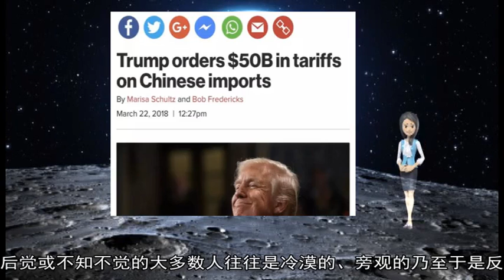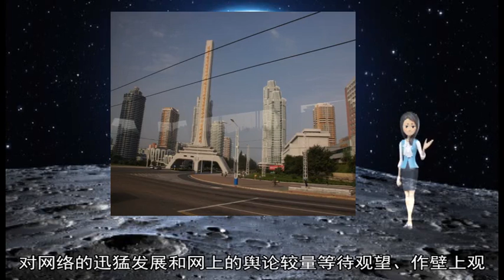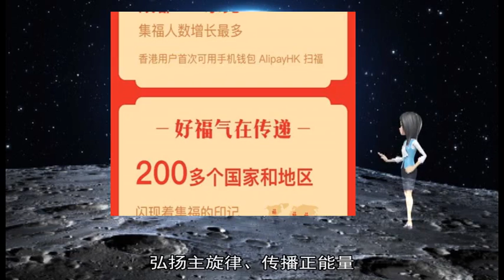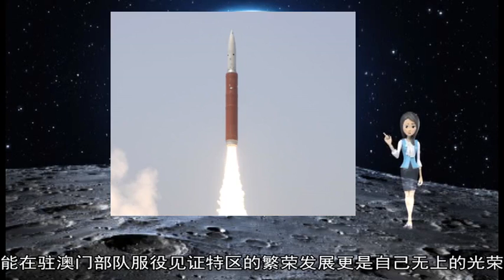军事新闻-中国驻朝鲜大使馆在平壤友谊塔祭奠志愿军先烈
《军事新闻》《中国新闻》《世界新闻》据新华社平壤4月4日电 (记者江亚平、 程大雨)中国驻朝鲜大使馆4日上午在平壤的友谊塔举行活动祭奠中国人民志愿军先烈 深切缅怀志愿军英烈忠魂  中国驻朝鲜大使李进军与使馆外交人员 朝鲜城市经营省副相崔成哲、对外文化联络委员会副委员长兼朝中友协委员长朴京日等朝方官员以及旅朝华侨、在朝中资机构、留学生和媒体代表等向长眠于朝鲜的中国人民志愿军烈士敬献花圈 寄托哀思  罗盛教烈士的外甥女方利中此次随中国湖南省祭扫志愿军英烈代表团来到平壤 她对记者说 她为有这样的亲人感到骄傲和自豪 希望下次带上自己的孩子再来朝鲜祭奠亲人 让下一代也能铭记先烈的光辉事迹、不忘中朝友谊 习主席深刻指出：“过不了网络关就过不了时代关” 这一重要论断为政治工作创新发展指明了方向 过好网络关 思想是关键 当前 制约我军政治工作走进网络的最大障碍 恰恰是一些领导干部思想观念陈旧落后 突出表现为“安全心结” “鸵鸟心态” “看客心理” 过好网络关必须首先过好这三道心理关  一要打开安全心结 没有网络安全 就没有国家安全 互联网的飞速发展 无疑在一定程度上增大了发生失泄密问题的风险 但我们是不是就可以以安全之名 对网络一味禁堵呢？答案当然是否定的 天下大势 浩浩荡荡 顺之者昌 逆之者亡 当前 历史的车轮已经走进互联网时代 拒绝网络就是自绝于时代 然而 随着军队智能手机的开禁 有的单位却“创造性地”采取一些限制措施 有的把微信、QQ、照相等软硬件卸掉 配到官兵手上的是没有智能的 “智能手机” 诸如此类 名义上是抓安全 实则是一个“怕”字作祟 没有确立科学的保密观  从安全工作的本质看 部队安全稳定不是“保”出来、“守”出来的 而是主动“抓”出来的 积极“塑造”出来的 面对网络的迅猛发展和广泛应用 畏首畏尾反倒是最不安全的 被动防守消极无为肯定没有出路 主动出击积极应对才能转“危”为安  “审度时宜 虑定而动 天下无不可为之事” 我们只有打开落后保守的安全心结 以开放的心态拥抱时代 才能跟上发展步伐 才能打好网络意识形态斗争主动仗 避免落后于时代、隔离于群众 以致到头来什么事都干不成 当年朝鲜战场的上甘岭战役敌我武器装备悬殊 志愿军将士靠精神的力量坚守阵地 如今面对网络“上甘岭” 我们不仅要寸步不让守阵地 更要寸土必争打冲锋  某部连队文化视窗系统成为开展政治工作好帮手  二是摒弃鸵鸟心态 鸵鸟在遇到危险时 会把头埋入草堆或沙堆里 以为自己眼睛看不见就是安全的 人们把这种逃避现实、不敢面对问题的现象称作 “鸵鸟心态” 一些单位和领导对信息网络发展带来的机遇挑战视而不见、一味躲避 不正是典型的“鸵鸟心态”吗？之所以出现这种可笑的心态 是因为面对新事物新挑战 最容易也最不负责任的办法便是回避它、绕开它 加之有的同志过于爱惜自己的“羽毛” 出于“不求有功 但求无过”的心理 于是乎甘愿抱残守缺 得过且过  思想上的坚冰不破 网络政工就无法突围 在网络已成为影响官兵思想行为重要渠道、成为意识形态斗争主战场的今天 用 “鸵鸟心态”回避矛盾 只会制造更多矛盾；用担当精神应对挑战 才有机会赢得挑战 正如鸵鸟其实腿很长 奔跑得很快 如果不把头埋藏起来坐以待毙 足可以躲避猛兽的攻击 为官避事平生耻 作为党员干部绝不能像鸵鸟那样 遇到新事物新问题躲之唯恐不及 必须敢于担当 迎难而上 不断强化机遇意识、阵地意识、责任意识 主动学习网络、弄懂网络、运用网络 趋利避害、为我所用 进而把网络政工从辅助手段上升到重点抓手 从业务工作上升到党委工程 从少数人关注上升到全员使用 使我军政治优势在网络时代不断发扬光大  三是消除看客心理 国人的看客心理由来已久 面对革命先驱 后知后觉或不知不觉的大多数人往往是冷漠的、旁观的乃至于是反对的 鲁迅在许多作品中都对此有生动描述 吃革命者的“人血馒头”就是典型 在网络时代 这种“事不关已 高高挂起 明哲保身 无为自安”的看客心理仍很普遍  据某高校调查 高达80%的大学生属于政治“无立场群体” 热衷于当看客 作“墙头草” 追求娱乐至上和精致利己 当前社会上还有一些人在自己与网络之间建一堵“玻璃墙” 隔着“玻璃”作看客 对网络的迅猛发展和网上的舆论较量等待观望、作壁上观 对贬损中华传统文化、否定党的路线方针政策、歪曲党和军队历史、丑化人民英雄的反动言论 是非不辩 麻木不仁  网络的主体是群众 网络的价值在参与 网络舆情反映着政声民意 习主席号召党员干部要走好网络时代的群众路线 如果我们对待网络还是抱着一副“事不关己”的心态 袖手旁观作看客 则无异于鲁迅笔下看菜市口斩人而漠然叫好的围观群众 作为党员干部必须要有“人民战争”的思想 有“天下兴亡匹夫有责”的担当 有“计利当计天下利”的胸怀 敢于在网上主动发声 并动员发动广大群众 弘扬主旋律、传播正能量 努力赢得网上斗争主动权 “凡益之道 与时偕行” 不愿顺应时势 只想置身世外 终将被信息时代的网络大潮吞没  （本文发于2017年1月《军队党的生活》)  信息时代 新华社澳门3月18日电（方钊 王晨曦）解放军驻澳门部队与澳门特区政府18日共同组织第19次公益献血活动 120余名官兵献血近5万毫升 自驻澳门部队进驻以来 已有近1900人次累计为澳门无偿献血近80万毫升  驻澳门部队司令员徐良才在献血仪式上表示 为澳门特区服务 为澳门同胞奉献 和衷共济、守望相助 这是驻军坚持不渝的宗旨信守 也是驻军全体官兵的共同心愿 驻军官兵始终视澳门驻地为故乡、把澳门同胞当亲人 每年的无偿捐血活动 广大官兵都踊跃报名、积极参加  他表示 今年是澳门回归祖国暨驻军进驻澳门20周年 驻军将竭尽全力协助和配合特区政府完成好重大工作和任务 积极主动参与和开展各类社会公益活动 以实际行动和优异成绩 为维护澳门长期繁荣稳定作出新的贡献  驻澳门部队通信执勤站女兵李晶晶今年1月进入澳门服役 她说 走进军营是自己无悔的选择 能在驻澳门部队服役见证特区的繁荣发展更是自己无上的光荣 参加无偿献血是自己给澳门、给澳门同胞最诚挚的祝福  据悉